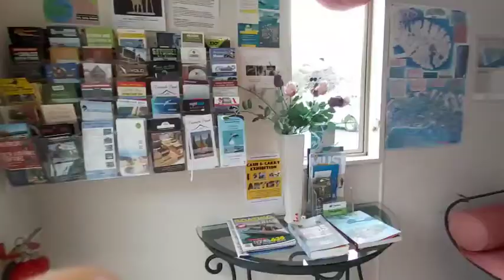A weekend getaway | Tresori Akaroa